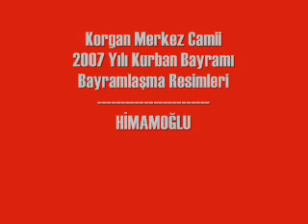HİMAMOĞLU-Korgan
Resimlerle Kurban Bayramı Bayramlaşması 2007